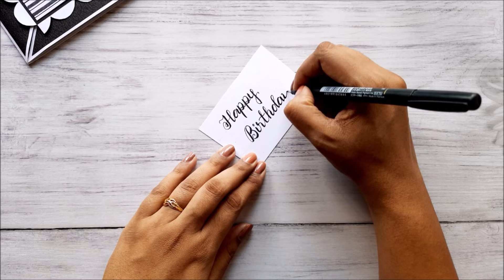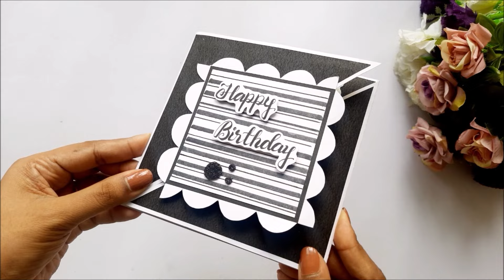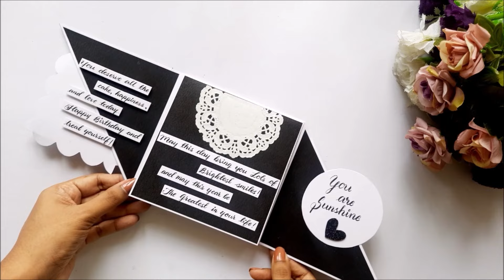Beautiful Handmade Birthday Greeting Card | DIY Birthday Card Idea | Tutorial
Welcome to Handmade cards ideas. In this video, I am going to show you guys how to make a Beautiful handmade birthday greeting card. the easy step by step procedure is given in the video to make your own birthday greeting card at home.